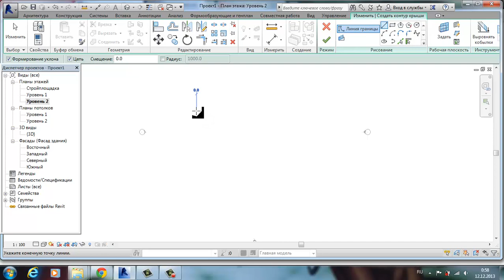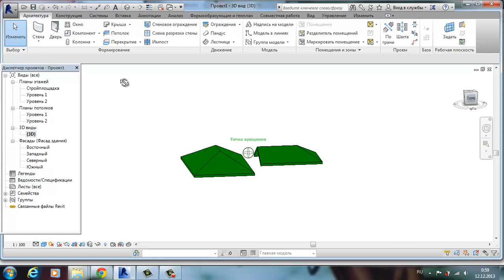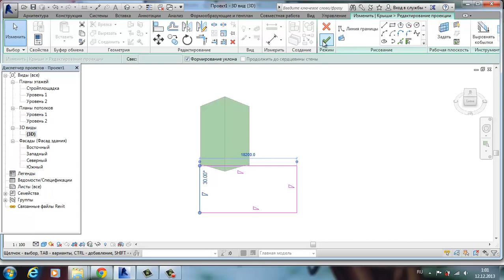соединение крыш, создание более сложных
крыша в ревите